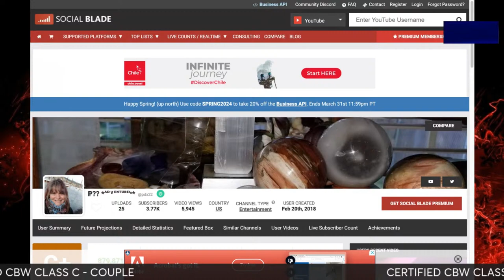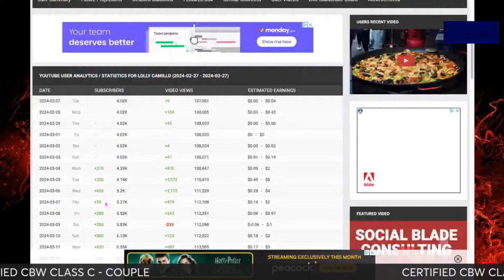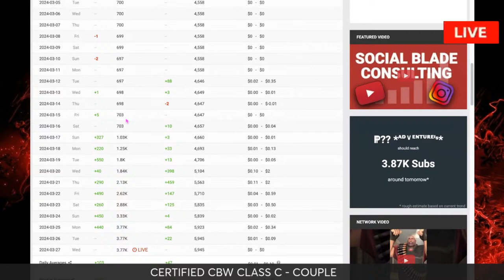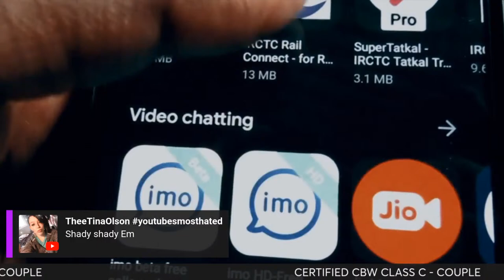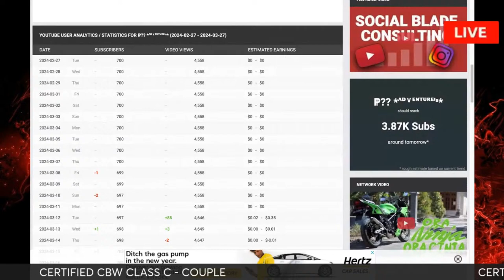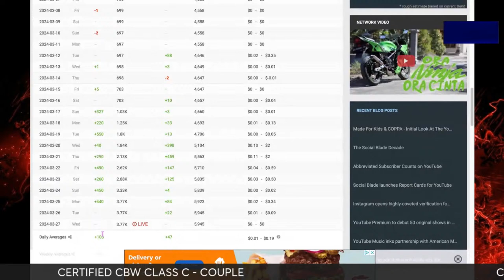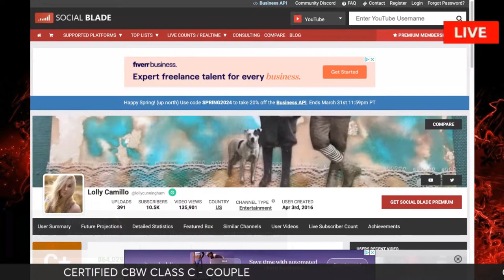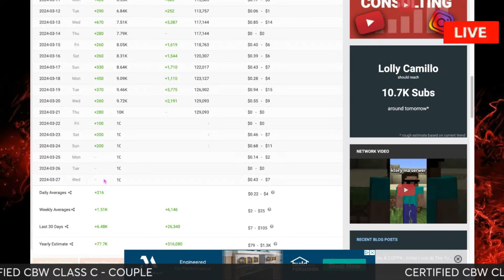ℂ𝔹𝕎 𝕟𝕖𝕨𝕤 𝕔𝕠𝕞𝕚𝕟' 𝕃𝕀𝕍𝔼 𝕥𝕠 𝕪𝕠𝕦𝕣 𝕐𝕆𝕌𝕋𝕌𝔹𝔼 𝕊𝕆ℂ𝕀𝔸𝕃 𝕄𝔼𝔻𝕀𝔸 & 𝕞𝕠𝕣𝕖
Sometimes I may be CrAzY 🤪
but one thing I can guarantee is.
I will make you LAUGH 😂

Please get to know each other in chat and dont be shy 🤭

Love ❤️& laughs 😂w/Positive ☯️Vibes 🕉

Catch Momma Rock and I on Thursday mornings 2pm est time for Card readings, crystals, zodiacs and great chat